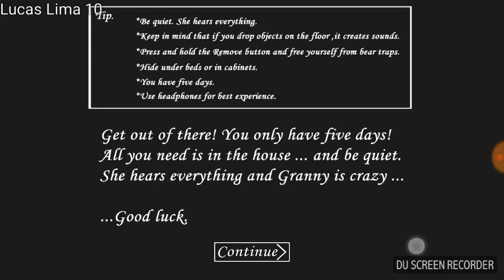jogando granny com carlos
aplicativo Du recorde se escreve no canal do Carlos fut10